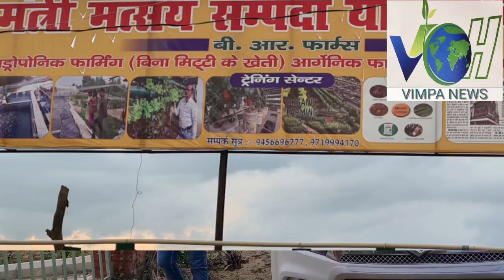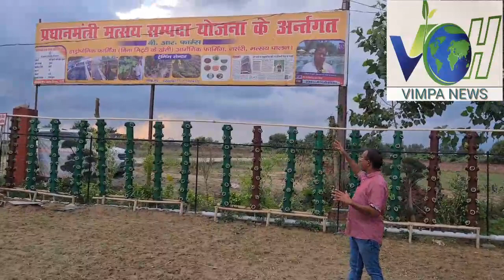hydroponics vimpa news vimpa organic &hydroponic B.R.FARMS BAREILLY U.P. INDIA